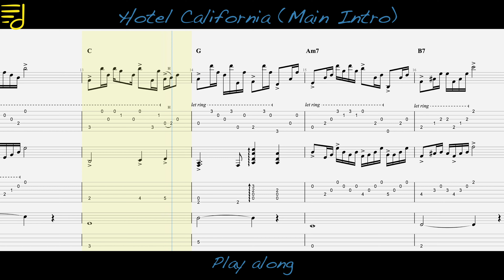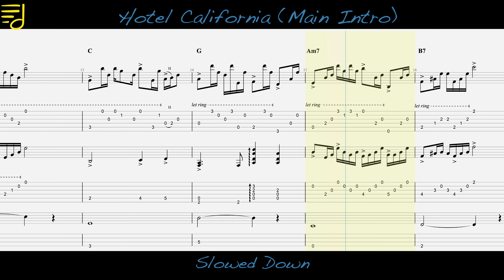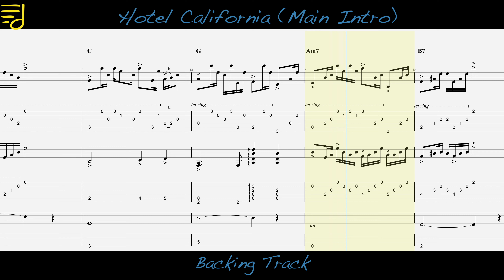Hotel California (Main Intro) | Guitar Chords & Tabs | Playalong & Backing Track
✭ Quick Links:
"Play along" Section Begins at👉00:11
"Slowed Down" Section Begins at👉01:10
"Backing Track"(Give it a Shot!!!) Section Begins at👉02:28

✭ About me & for Skype Lessons 👉

✭ About This Lesson:
Hotel California (Main Intro) Guitar Chords & Tabs on-screen.🎼🎵
Use this video for Play along and Backing track. 🎸

✭ Give Thumbs up 👍👍 if you find this helpful🤘🤘

✭ Original Song Credits👇
✭ Song : Hotel California
✭ Band : The Eagles